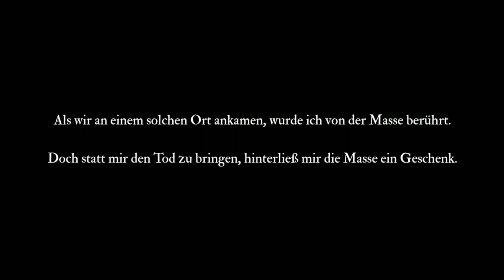Submerged Hidden Depths Intro | Submerged Hidden Depths Steam | Submerged 2022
Submerged: Verborgene Tiefen ist ein „Relaxploration“-Abenteuer in den versunkenen Ruinen einer wunderschönen Welt, aus der Third-Person-Perspektive und ohne Kampf. Du musst die Rolle von Miku und Taku einnehmen: die eine ist von einer geheimnisvollen Macht besessen, die sie für das Gute nutzen will, der andere will nicht zulassen, dass dies beide auseinanderreißt.

Mein Discord Server:
Hier zu meinem Twitch Kanal:
Hier zu meinem Instagram Kanal:
Hier zu meinem Twitter Kanal:
Hier zu meiner Facebook Seite